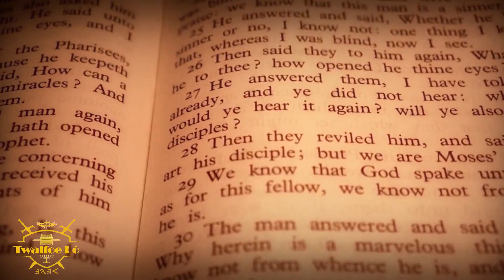Maak Kennis Met | David aka Johannes Daniel | Twalfoe Lo Famirie - (MKM-2)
(MKM-2)
Maak Kennis Met. onze geliefde broeder David